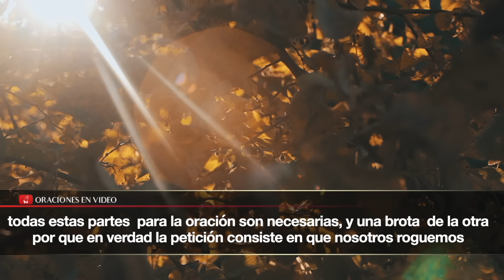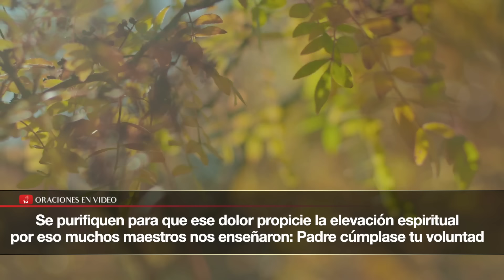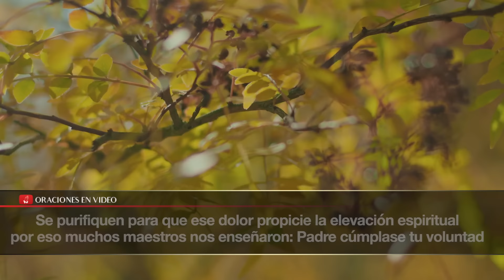Curso como Orar Cap 1